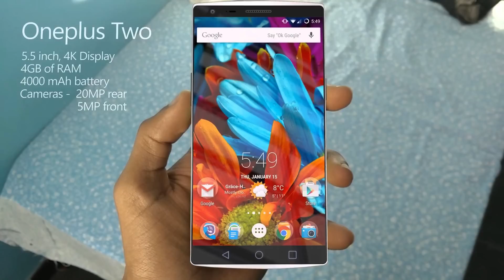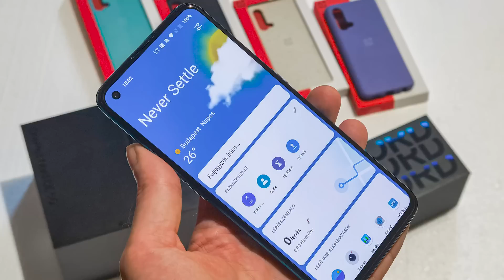MA!gazin S02E24 - minden, amit nem tudtál a OnePlusról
Kik ők, hogyan működnek, milyen út vezetett addig, hogy most több a Nord, mint a csúcsmodell?